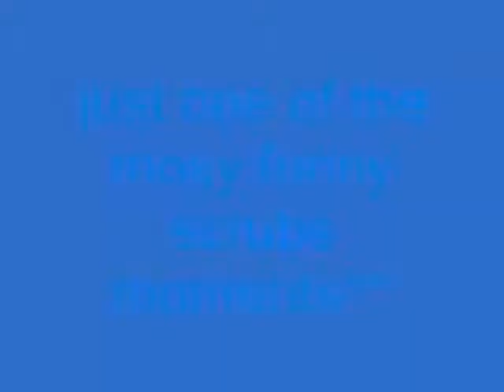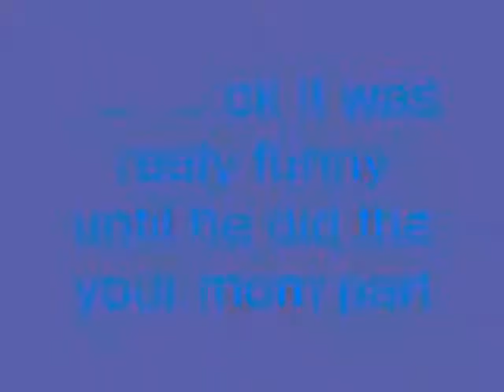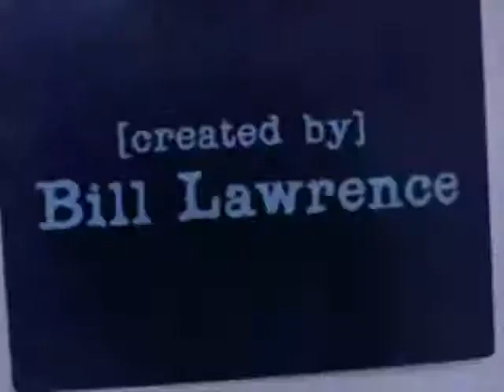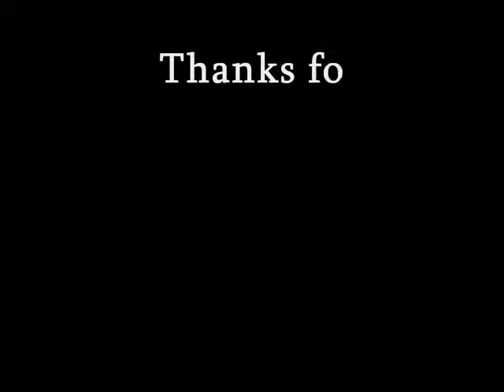Scrubs Funny moments